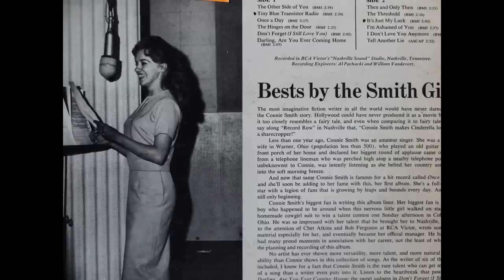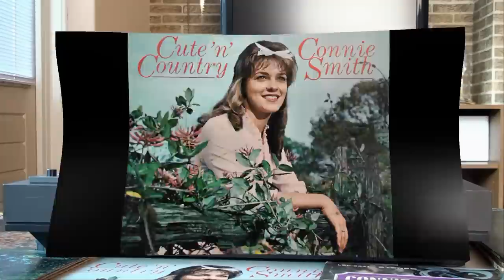Connie Smith, whispering hope. | Album: Young Love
Connie Smith & Nat Stuckey, Whispering hope.
Soft as the voice of an Angel
Breathing a lesson unheard
Hope with a gentle persuasion
Whispers her comforting word.